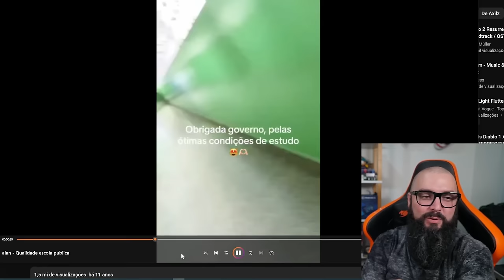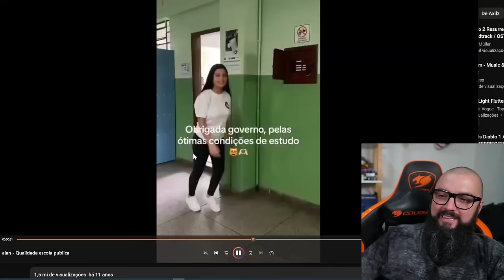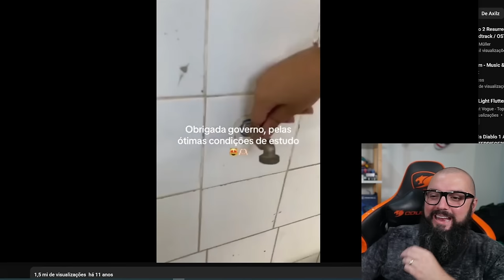Imagina Seu Filho Estudando Nessa Escola !